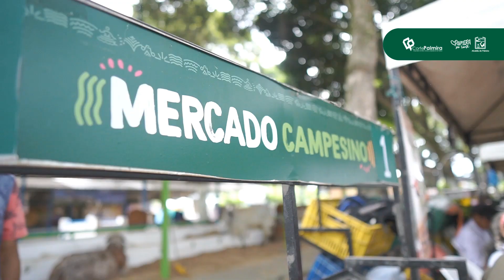¡Así gozamos el segundo día de Feria!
¡La fiesta sigue y Palmira se la goza en el Coliseo de Ferias! 🙌🤩

Te invitamos a ver el resumen del segundo día de feria, donde la cultura, el agro y los palmiranos fueron los protagonistas de la versión 47 de la Fiesta Nacional de la Agricultura.